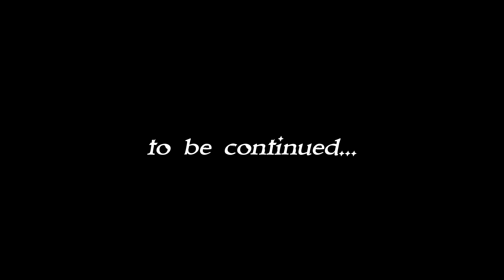CHRISTIANS Try to Play Dungeons and Dragons | Prototype Campaign Ep. 1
A Group of Christians embark on a journey to possibly start a Dungeons and Dragons channel on YouTube. Will they succeed or fail? Let's find out together!

Welcome, fellow sojourner, to The Holy Tabletop! We are a Christian D&D group who are on a quest to create content with a purpose. We endeavor to explore difficult topics together through our role-play and we have of fun doing it.

If you are looking for a flawless role-playing gameplay, then The Holy Tabletop might not be for you... BUT if you are looking for bundles of chaos and enjoyable stories, we are your crew.

We are family-friendly, and we welcome all people from all backgrounds to join us at the Tabletop!

Look for our new uploads weekly on Wednesday at 1:00pm (CST)